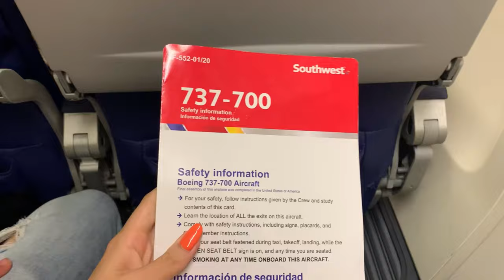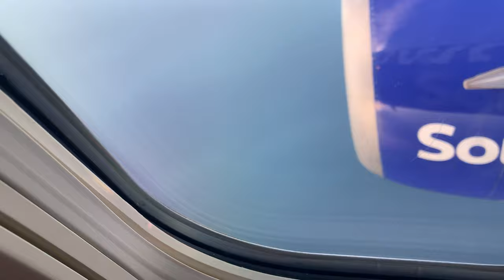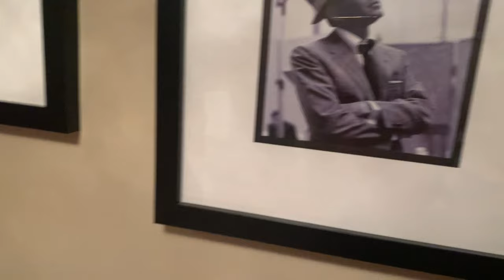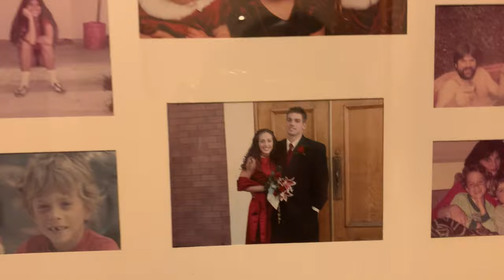San Diego Airport Vlog | Fighting Crime in a Cape?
Come with me as I travel with my boyfriend and his family!

Quality on the airplane was NOT the best! Sorry.